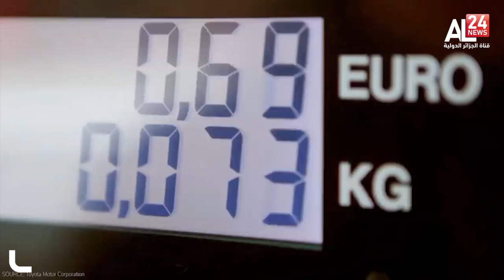طاقة : صفقة إيطالية تمهد لتصدير الوقود الأخضر من الجزائر